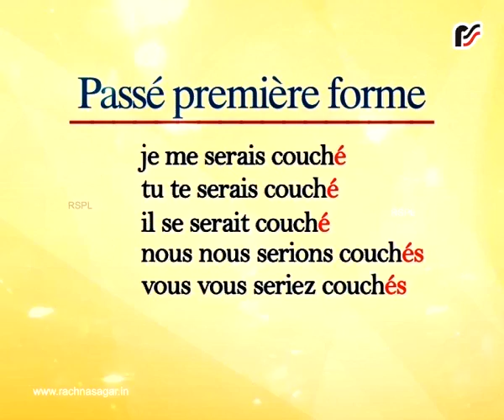Se dépêcher || Conditionnel || Passé première forme